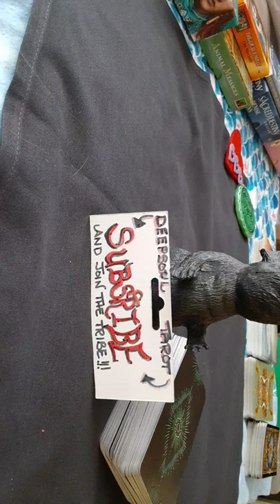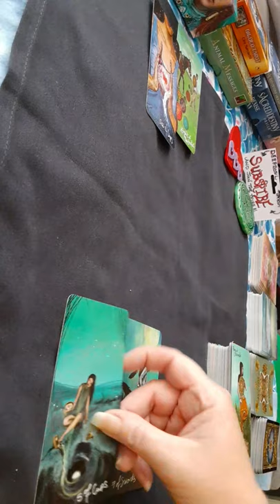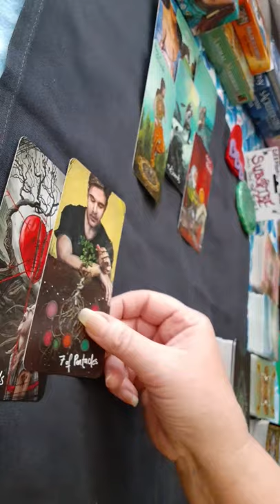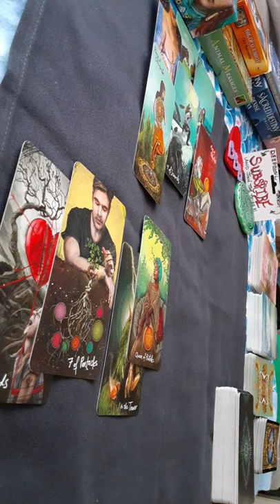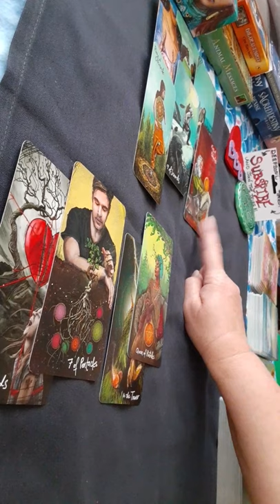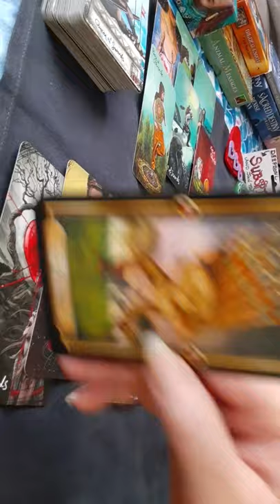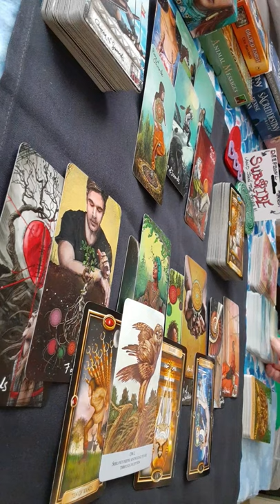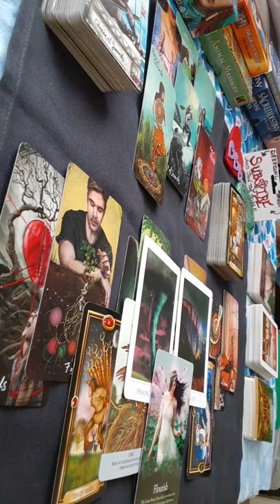💖CANCER LOVE~ "Taking Things SLOOOOW!!"🐌~April 15-30,2020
🌟❤THANKS 4 ALL YOUR SUPPORT!!❤🌟